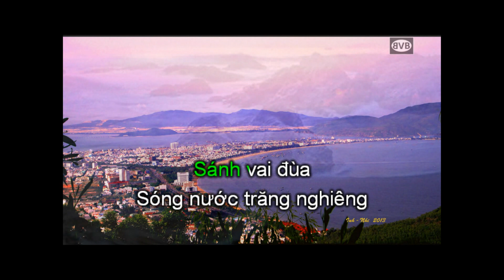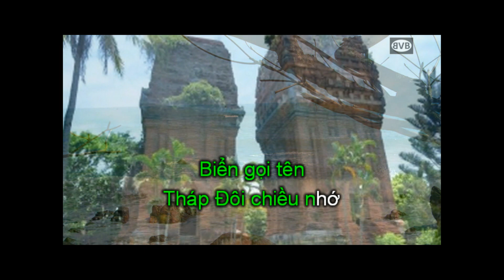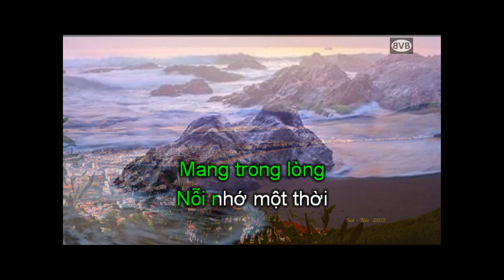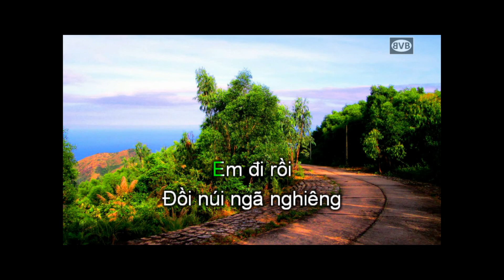Quy Nhơn ngày trở lại - s.tác & tr.bày Vinh Bằng